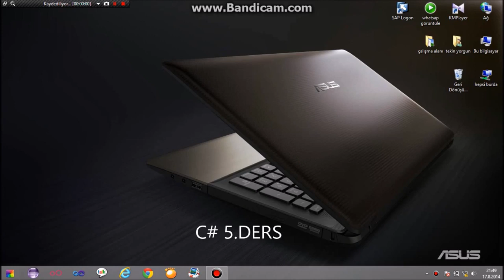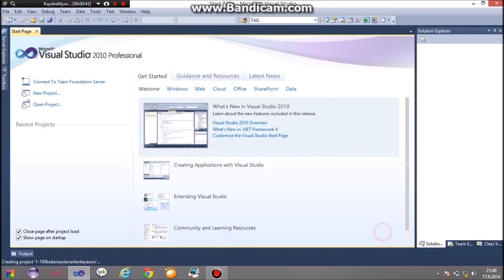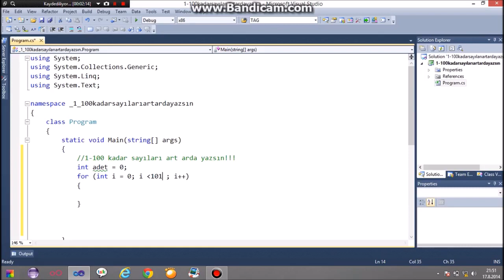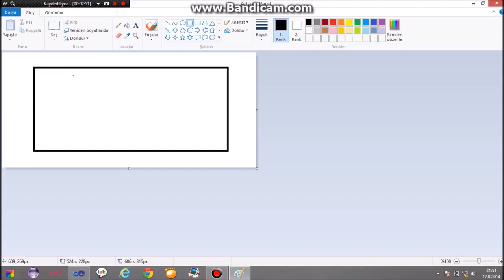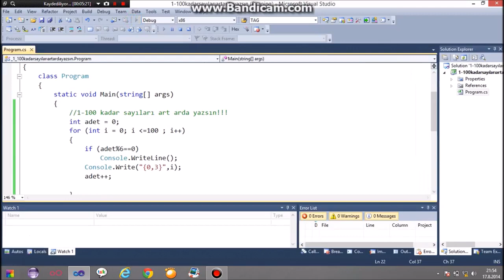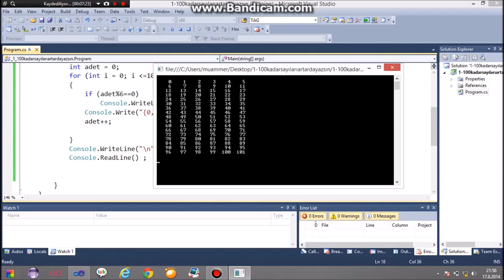C# 5 DERS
C# Eğitim Seti İndir Türkçe Videolu Dersler

C# Eğitim Seti, dersleri ile sizde kod yazmayı programların kullanımını C# Eğitim Seti ile öğrenebilirsiniz
1-24 dersten oluşan türkçe videolu görsel anlatımlı en ince detayına kadar visual studioyu C# Eğitim dersleri ile
öğrenebileceksiniz hemen hemen çoğu anlatım detaylı videoda gösterilmiş.